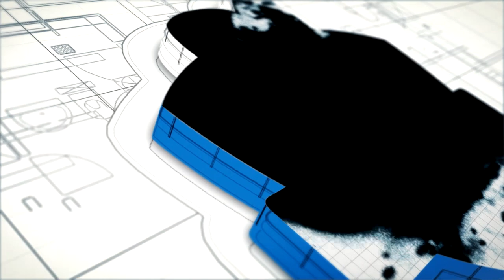Yoldaşlıq oyunu: FK Bakı 3:1 Şahdağ FK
Növbəti mövsümə hazırlıqlarını davam etdirən “Bakı” Futbol Klubu bu gün yoxlama görüşü keçirib. Klubumuzun təlim-məşq bazasının stadionunda saat 19:00-da keçirilən oyunda rəqib Qusarın “Şahdağ” komandası olub.

Maraqlı mübarizəyə səhnə olan qarşılaşmanın ilk hissəsində komandamız böyük üstünlüyə yiyələnərək Risto Ristoviçlə hesabı açıb. İkinci yarıda cərimə meydançası daxilində Elmin Əsgərliyə qarşı kobudluğa görə təyin olunmuş penaltini Elvin Əliyev dəqiq tamamlayıb. Qusar təmsilçisi 69-cu dəqiqədə penaltidən  hesab arasındakı fərqi azaldıb. Bununla belə, 78-ci dəqiqədə Elmin Əsgərli sol cinahdan verilən ötürməni rahatlayıb tora qovuşdurur – 3:1.

“Bakı” – Elxan Əhmədov, Vüqar Bəybalayev, Şəhriyar Əliyev, Yure Travner, Vüqar Mustafayev, Elton Hüseynov, Mario Horvat, Risto Ristoviç, Raul Yaqubov, Namiq Ələsgərov, Tural Qürbətov.

Facebookda bizə qoşul!

We're also on Instagram. See you there!

FC Baku is one of the leading football clubs in Azerbaijan. You can find information about the club